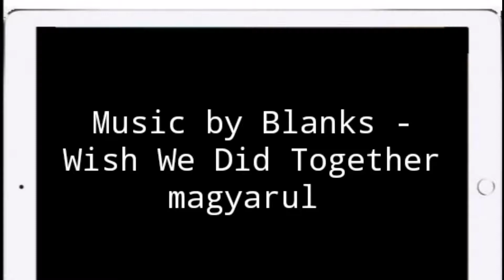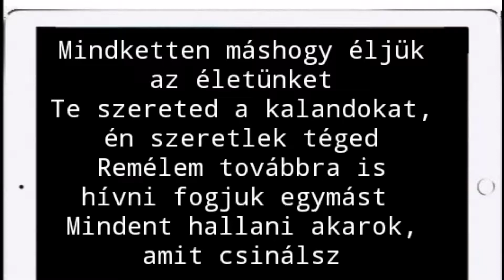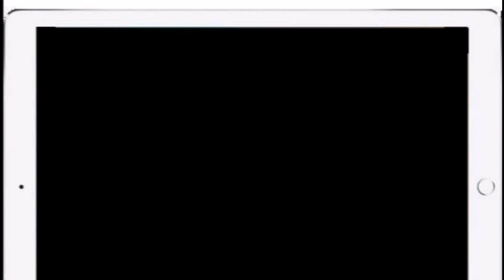Music by Blanks - Wish We Did Together magyarul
Music by Blanks
Holland zenész, Simon de Wit, Blanks néven vált hírhedté youtube-on, főleg az 1 órás zeneíró kihívásaival, de saját dalokat is kiadott.